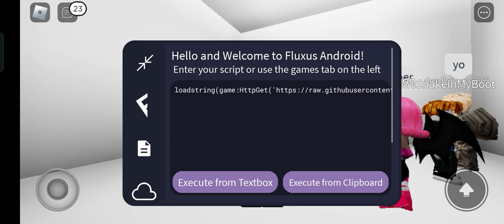Roblox admin script